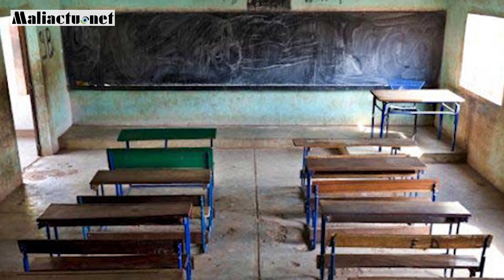Mali : L’actualité du jour en Bambara (vidéo) Jeudi 16 mai 2019